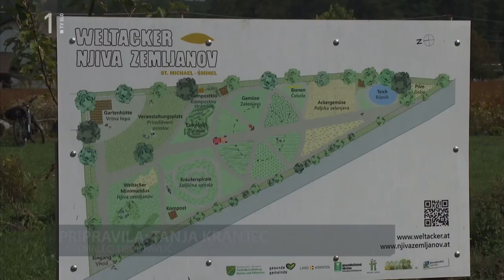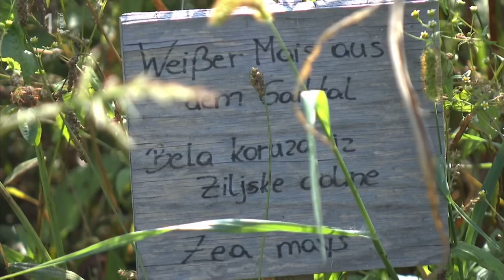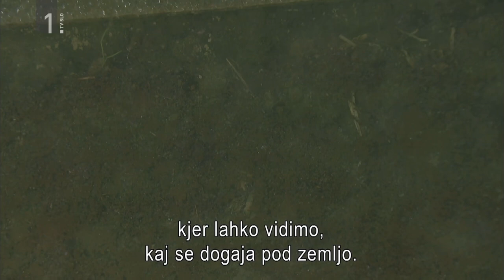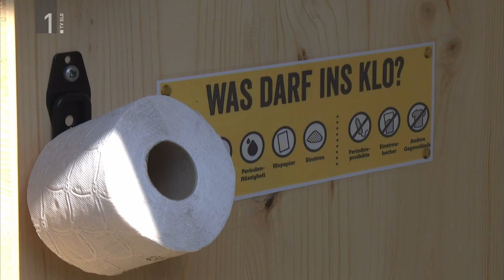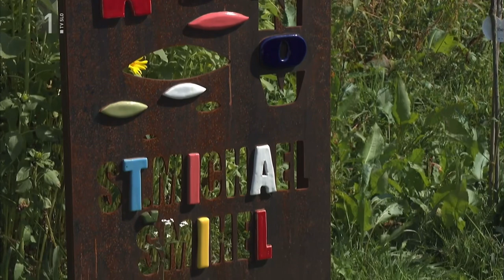RTV Slovenija, Njiva zemljanov - Weltacker, 23.09.2023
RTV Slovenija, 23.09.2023